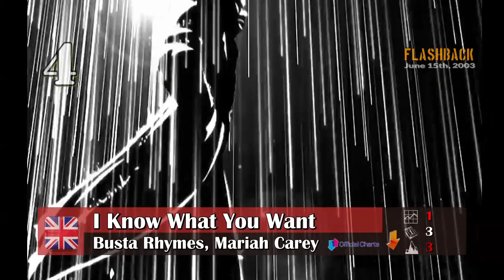Flashback - June 15th, 2003 (German, UK & US-Charts)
This week's FLASHBACK Video brings us back 20 years when a young songstress turned actress turned songstress scored her very first #1 single in her homecountry. The song was written and produced by a very famous German songwriter/producer who also was part of a successful duo in the 80s and 90s and became also a tv-casting-show-member.

Meanwhile in the UK it was a rock group from Arkansas led by the strong vocals of a powerful lady and their biggest hit and only #1 song in the country. The record company insisted on a male partner for her and even though she was against it she finally agreed to it. It's the only single of the band that also has male vocals. And in the USA a rapper from New York City scored his 2nd of 4 #1 songs in his homecountry. He was assisted by a singer/rapper with the nickname "King Of Hooks". Unfortunately he passed away 12 years ago.

Here are the Chartbreaker & the TOP 5 of June 15th, 2003 of those Charts. Hope you enjoy!

0:00 Offizielle Deutsche Single Charts
1:52 UK Official Single Charts
3:40 US Hot 100 Billboard Single Charts